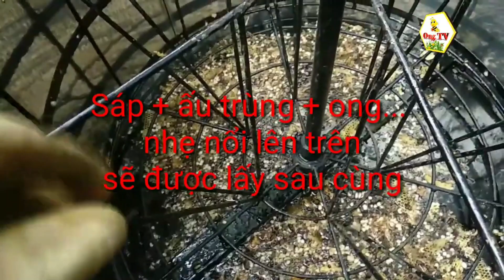85 | Chuyện Giờ Mới Kể Quay Mật Vòng Đầu Là Vòng Cuối Vụ Hoa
Hãy tham ra cộng đồng nuôi ong lấy mật tại đây
hoặc tìm trên facebook tra cá nhân của bạn : nhóm ( group ) Chia Sẻ Kỹ Thuật Nuôi Ong Mật
để chúng tôi có thể giúp các bạn kỹ thuật nuôi ong miễn phí và hiệu quả nhất